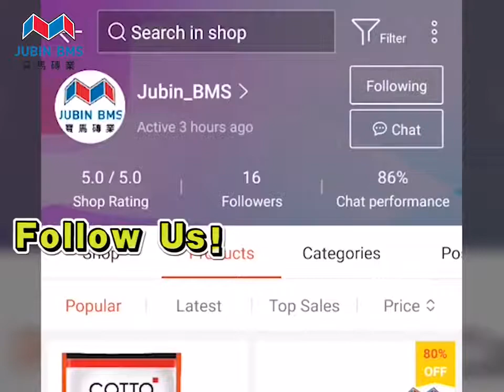【Shopee】Jubin Bms Available On Shopee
Online Shop at SHOPEE
Jubin BMS is now available at SHOPEE ‼
🔥🔥 Check out our products with the BEST price at Shopee NOW❗